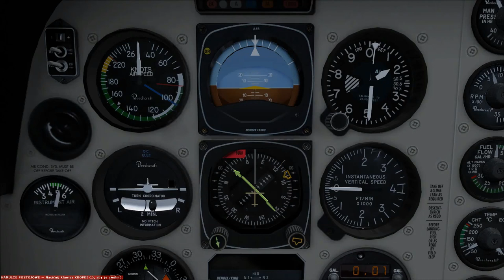FSX 06 - Wielka 6 w Beechcraft Baron - Żyroskopowy wskaźnik kursu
Mówienie żyroskopowego wskaźnika kursu w samolocie Beechcraft Baron 58